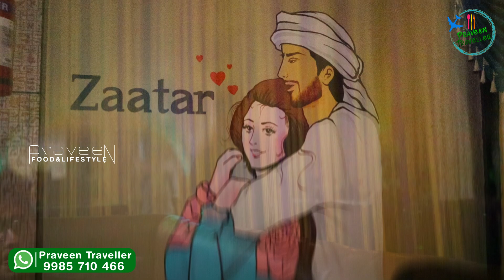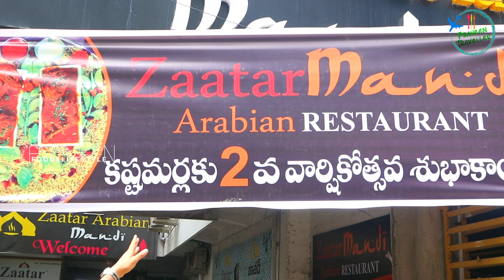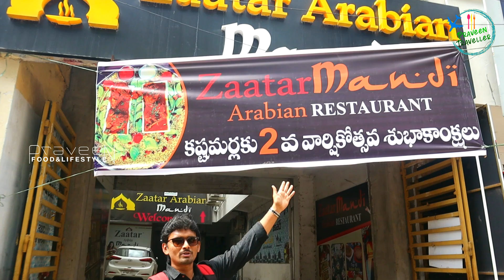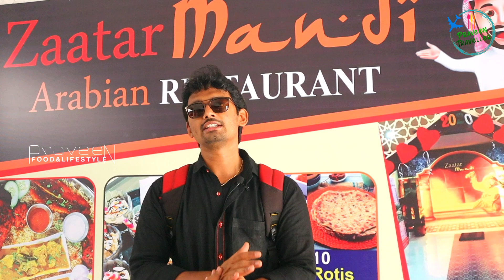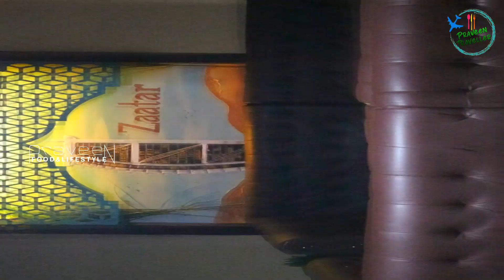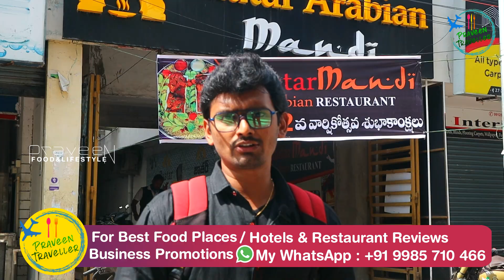విజయవాడలో ఫేమస్ మండి బిర్యానీ| Zaatar Mandi Biryani|Family Restaurant|Vijayawada|Vijayawada foods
Hi guys in this video I'm going to show you a restaurant that serves tasty mandi biryani that is Zaatar Arabian Mandi Restaurant. We are invited for there 2nd Anniversary celebrations.
So watch & enjoy it...

This Video Was Shoot at :
Address : Zaatar Arabian Mandi Restaurant, 1st floor, Zaatar Arabian Mandi Restaurant, Nataraj complex, Congress Office Rd, Governor Peta, Vijayawada, Andhra Pradesh 520002

For Best Food Places or Business Promotions or RESTAURANT Reviews

This video is Shoot on Samsung Galaxy S10plus A72 &